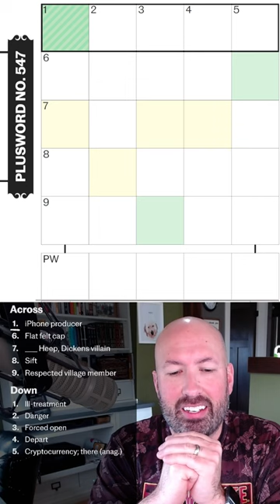SIFT through this crossword and FORCE it OPEN, but don't DEPART before getting the bonus Wordle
Plusword is a mini crossword with a bonus wordle to solve at the end.